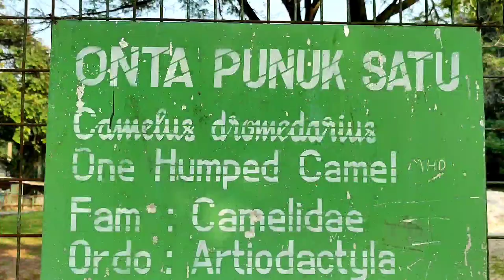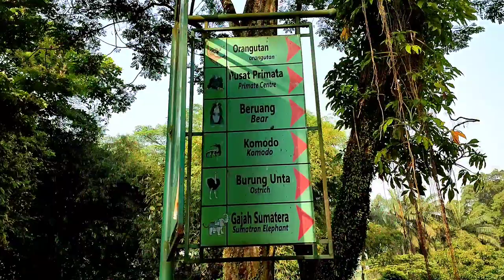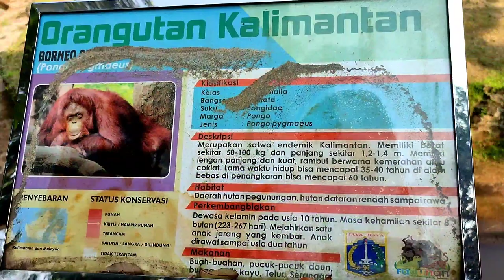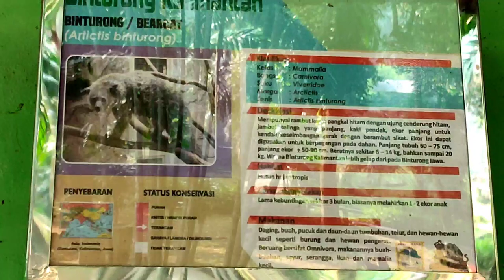TAMAN MARGASATWA RAGUNAN LEBARAN H+3 MEI 2021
TAMAN MARGASATWA RAGUNAN
LEBARAN H+3 MEI 2021